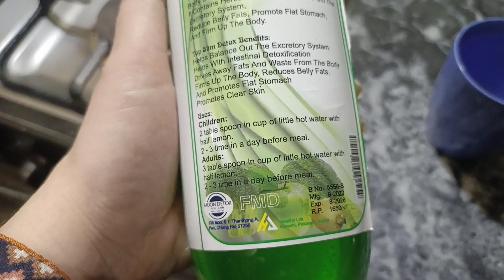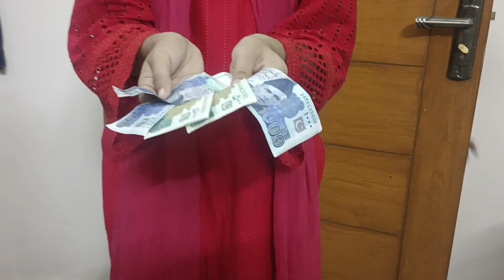Achanak Sister K Ghar Khana |Achanak birthday celebration 🎊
Achanak birthday celebration 🥳

click this link for order .